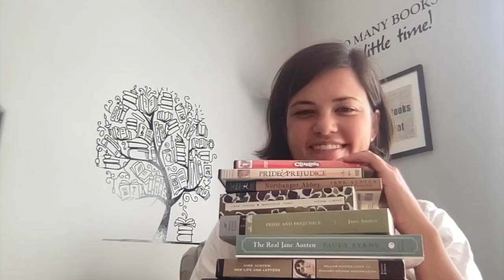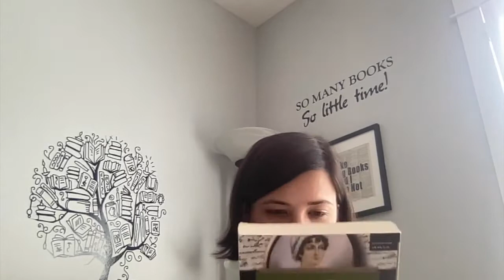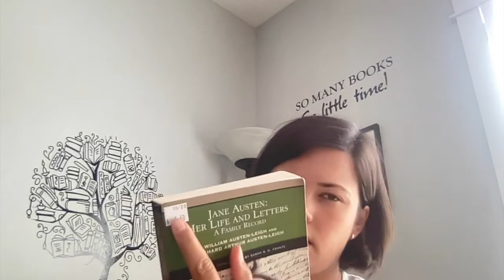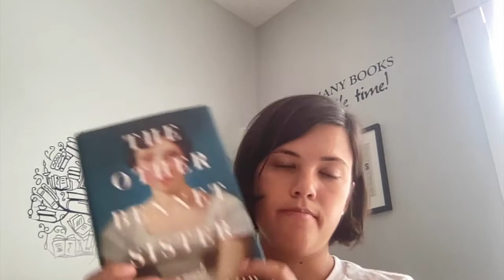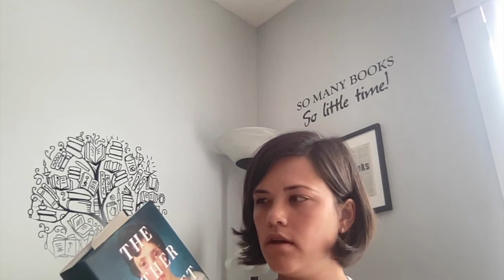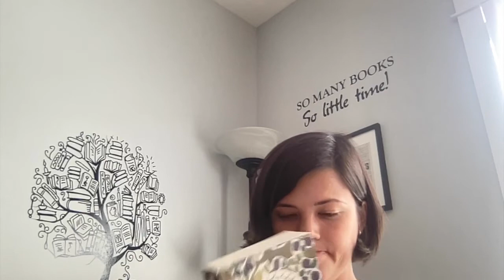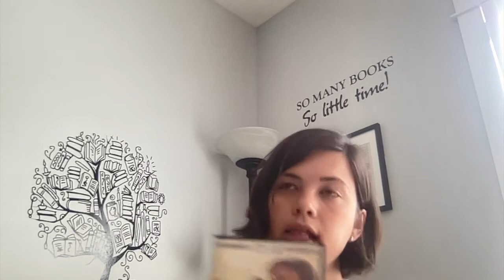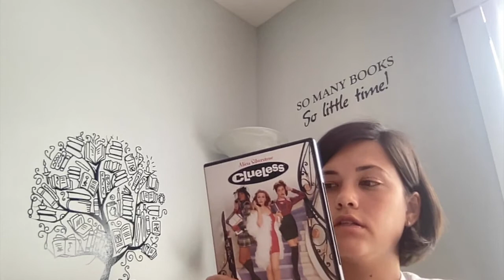It's Jane Austen July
~OPEN ME~
Information on Readathon:
Jane Austen July
The Challenges
1. Read one of Jane Austen’s main six novels
2. Read something by Jane Austen that is not one of her main six novels
3. Read a non-fiction work about Jane Austen or her time
4. Read a retelling of a Jane Austen book or a work of historical fiction set in Jane Austen’s time
5. Read a book by a contemporary of Jane Austen (ie, published between 1775–1817)
6. Watch a direct screen adaptation of a Jane Austen book
7. Watch a modern screen adaptation/retelling of a Jane Austen book
Hosts: